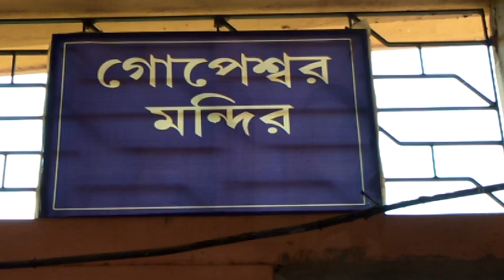Baghnapara,Gopeshwar Mandir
Baghnapara,Gopeshwar Mandir, heritage temple at Burdwan & Story of the temple